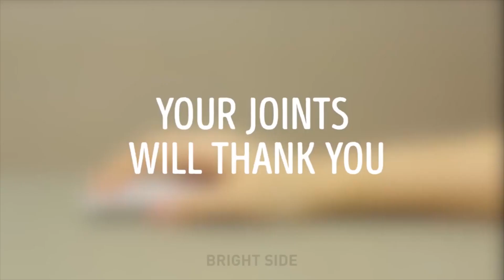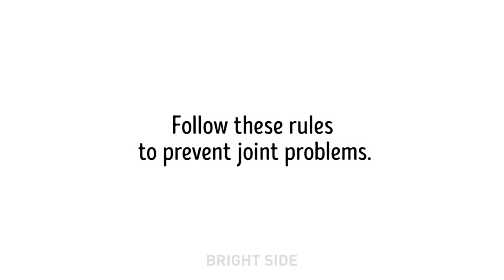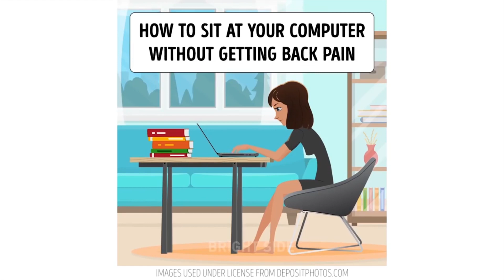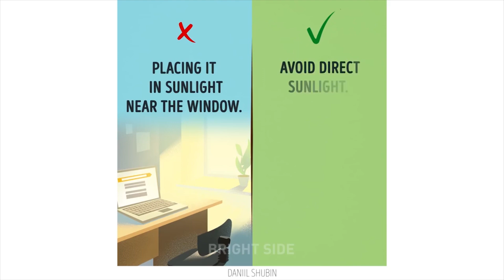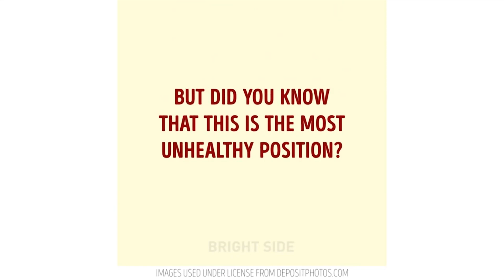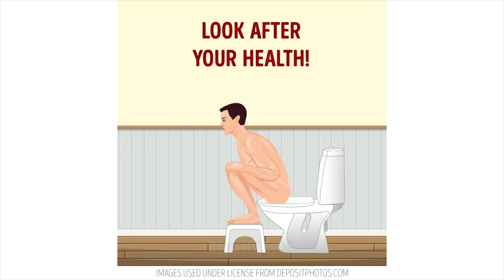30 COISAS DO DIA A DIA QUE VOCÊ TEM FEITO ERRADO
Dá uma conferida aqui na lista! Aposto que você está fazendo tudo errado. Trabalhe nos seus erros, antes tarde do que nunca!  :)